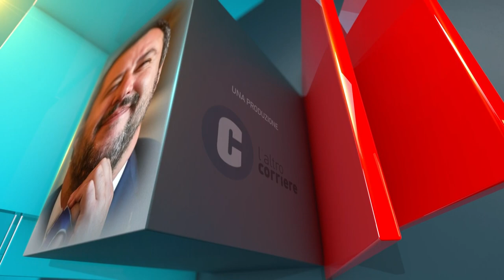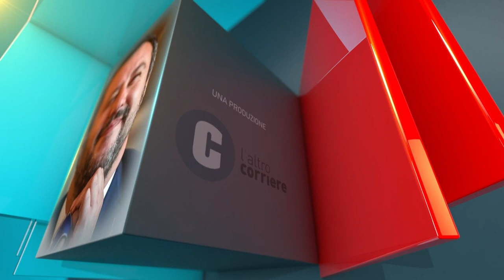20 20 PUNTATA TROPEA CAPALBO ZANFINI